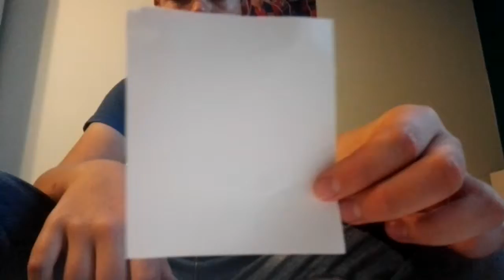Sztuczka z papierem ( wkurzający dźwięk).